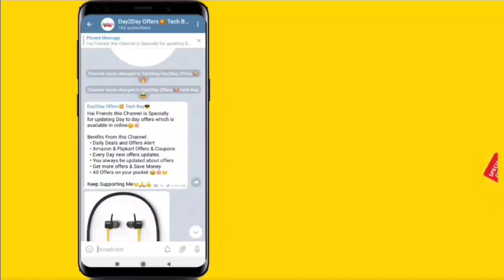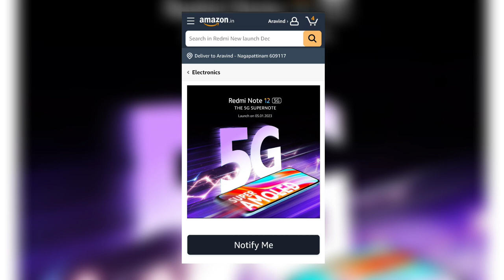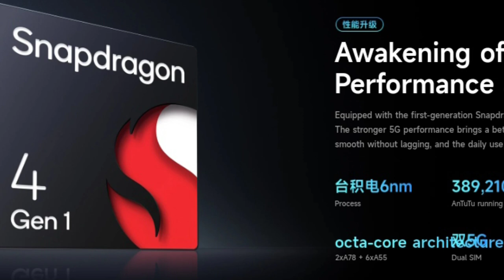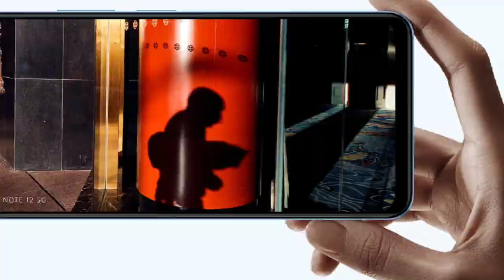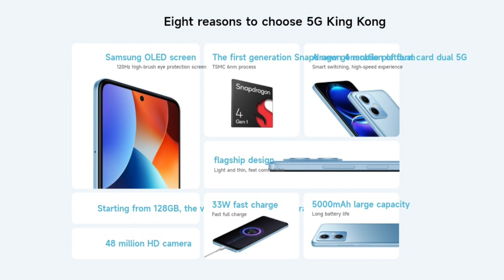அடுத்த Budget 5G Smartphone Ready! 🤩💥 Redmi Note 5G Launching on Jan 5 in india